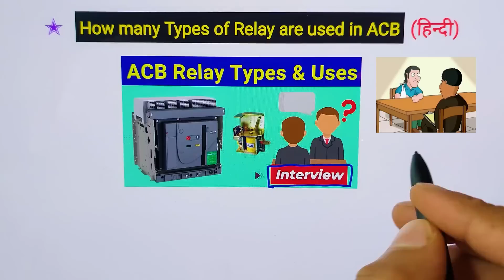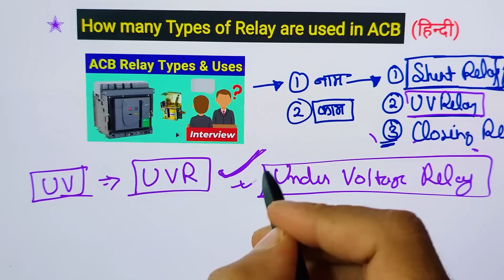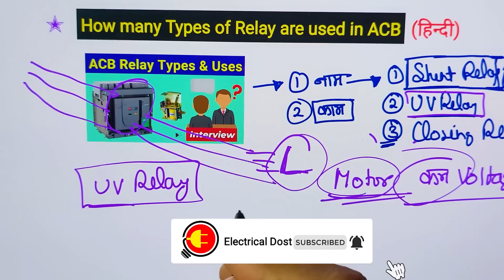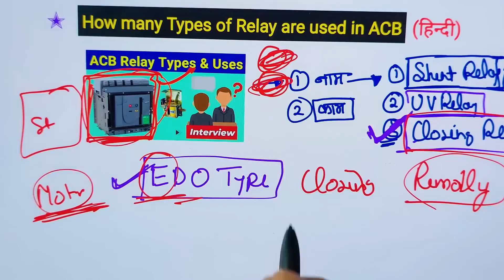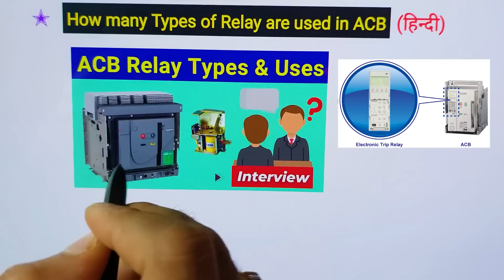ACB में कितने टाइप की रिले होती है? - electrical interview question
Types of relay in ACB - ACB Relay Types and Its Uses - Electrical Panel Working

Dosto aaj es video ke andar hamne ACB me kitne types ki relay hoti hai yeh batane ki kosish kari hai. Sath hi aapko es video mai maine kuch electrical tips jaise electrical relay working, Purpose of using relay in breaker in panel jaise question ke baare mai bhi jankari di hai. Ummed hai aapko yeh video bahut pasnd aayegi (hindi,urdu)

Queries Solved in This Video :
1. Reasons to Use relays in ACB breaker
2. Relay Functions Explained
3. Difference between shunt relay and closing relay
4. acb tripping reasons